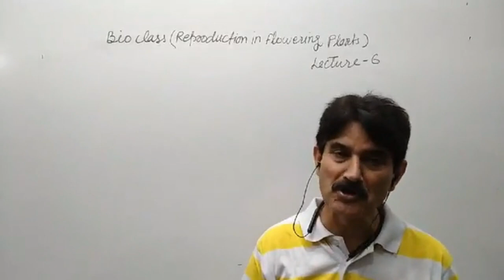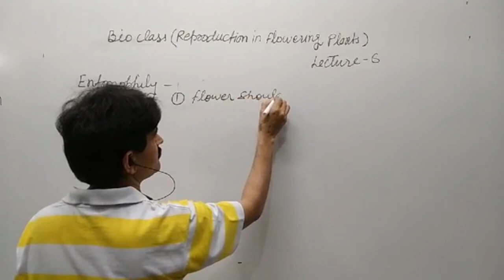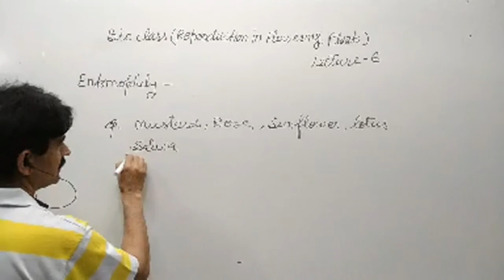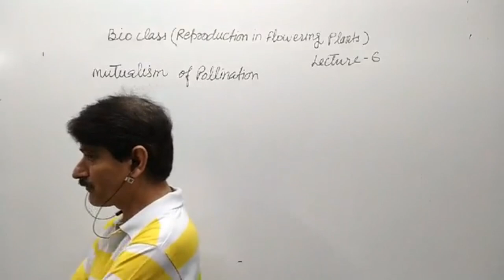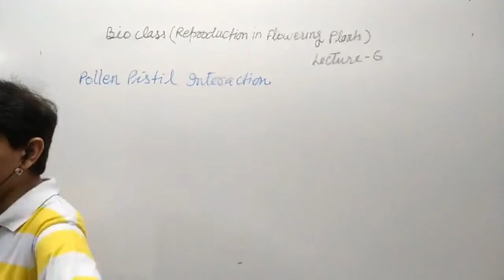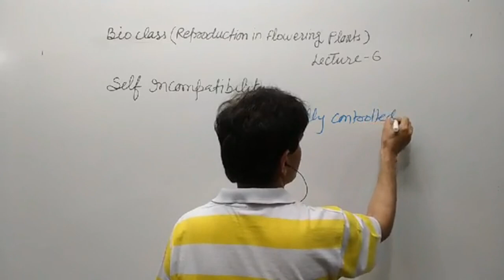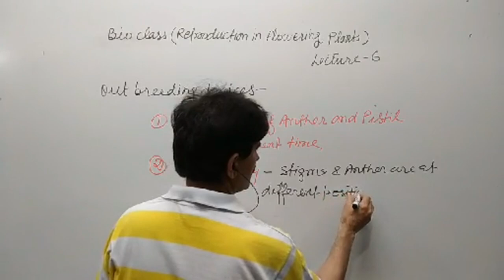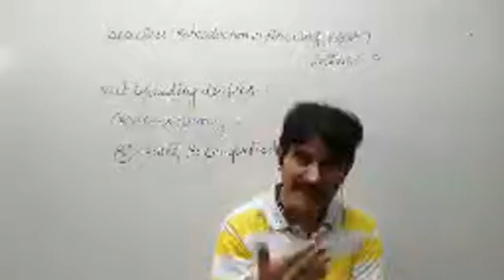XII REPRODUCTION IN FLOWERING PLANTS (LECTURE-06)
PREPARE FOR NEET BY DR. GULVIR SHARMA  (BIOLOGY)